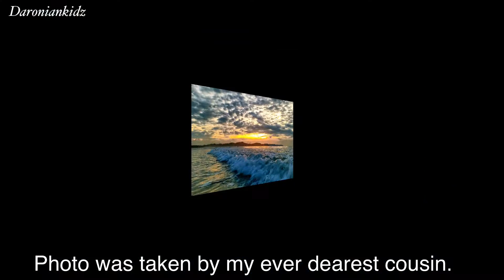FALL INLOVE WITH NATURE /DARONIAN KIDZ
Falling in love with nature. Why do we love Nature so much? What do you love the most about Nature?
My cousin Abz Velasco all the photos credits to him.

Music Title Swimming in blue by Ellery